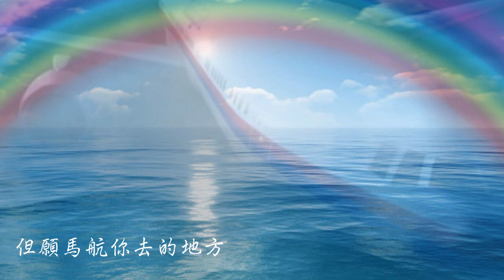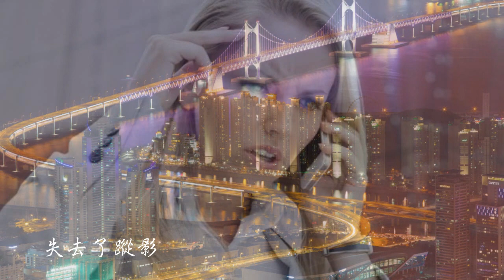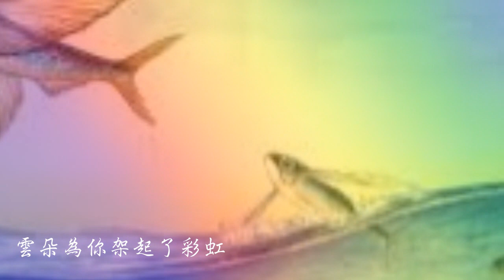馬健南 馬航去的地方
只是有著一顆喜愛音樂的心
如果有侵權的話 可以直接留言告知我嗎 ?
本人一定會馬上刪除 謝謝 !

【 馬航去的地方 】馬健南

它載滿親人的思念
起飛在夜空
它卻在下一個黎明
失去了踪影

它只為我們留下
解不開的謎
它是否還能訴說
當時的故事

它留下太多猜疑
和無言的別離
它在漫長的時間裡
牽動世界人的心

但願馬航你去的地方
魚兒能飛上蒼穹
雲朵為你架起了彩虹
星星化為了玉瓊
希望生命穿越了時空

起飛在夜空
失去了踪影

它只為我們留下
解不開的謎
它是否還能訴說
當時的故事

它留下太多猜疑
和無言的別離
牽動世界人的心